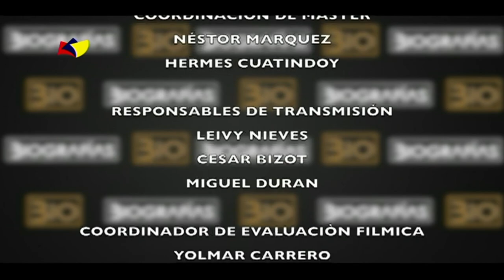BIOGRAFÍAS - Román Chalbaud & Carlos Azpurua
Disfruta del programa Biografías, el programa estara dedicado a dos grandes cineastas venezolanos. Todos los martes a partir de las 9:00 p.m. conducido por el maestro de la televisión Winston Vallenilla.